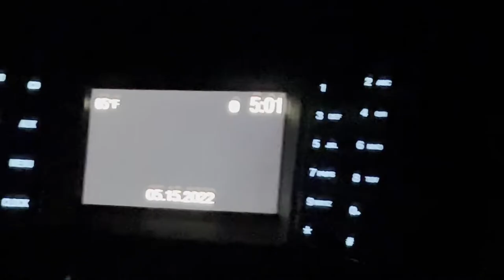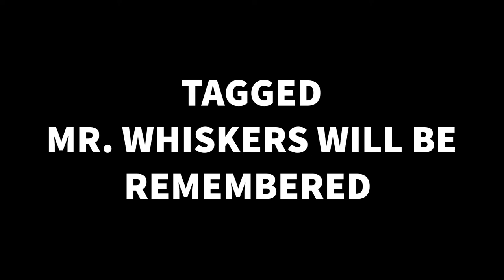Catching GIANT Channel CATFISH in the FOG on the RIVER | NEW PB + TAGGED Channel Catfish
We fished in the HEAVY FOG and we absolutely slammed the catfish today in the river!! We caught close to 100 pounds of Channel Catfish!! I shattered my Personal best TWICE!!

POWER PRO 40LBS BRAIDED LINE WHITE
ds